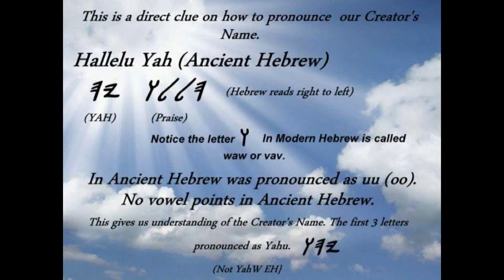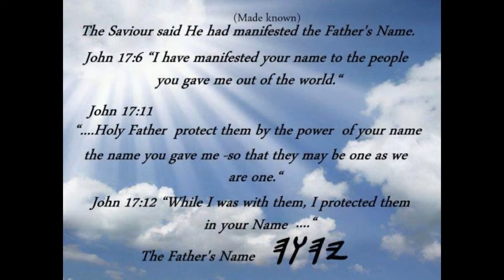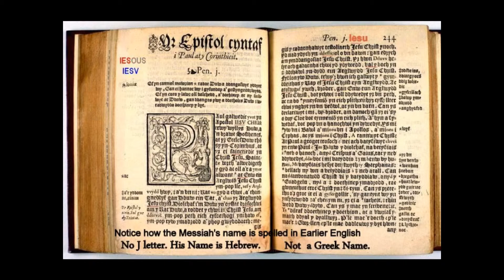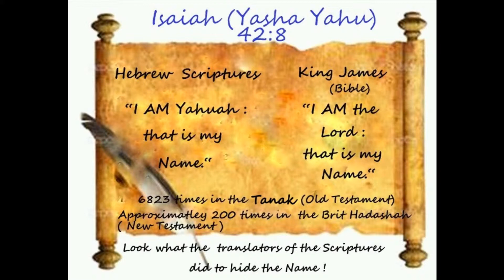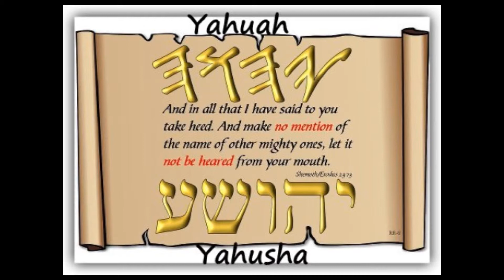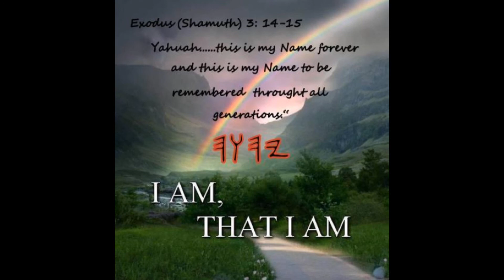Copy of Yahuah's Name (Key of Knowledge)